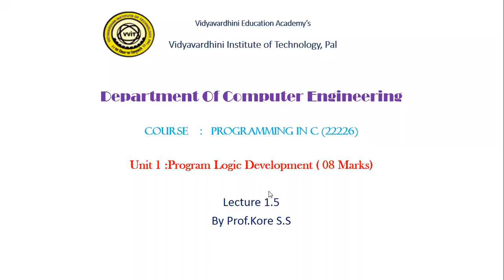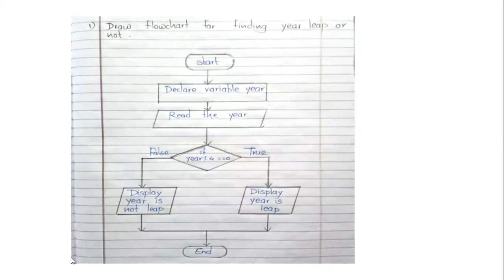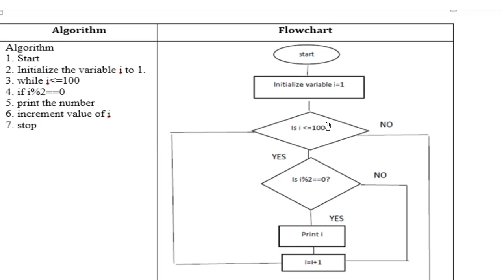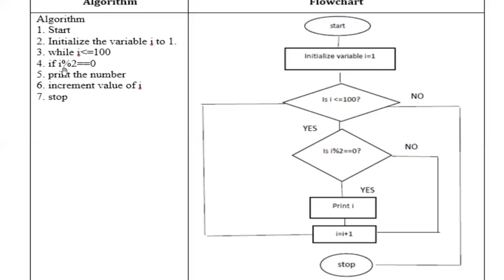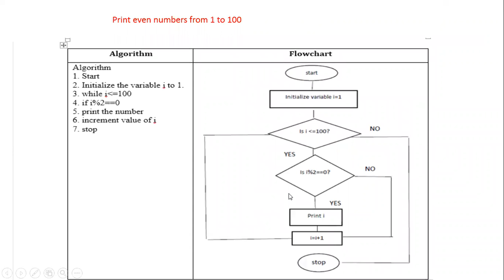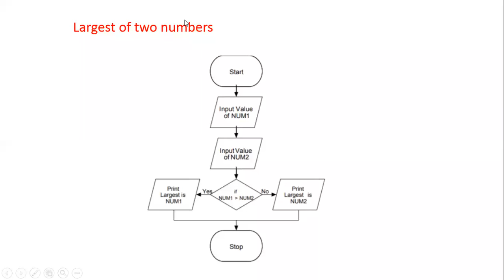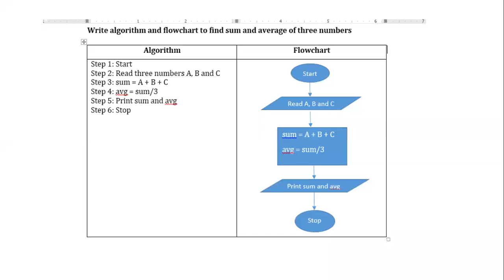PCI UNIT1 L5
सर्व विद्यार्थ्यांनी व्हिडिओ फुलं स्क्रीन आणि 720p resolution मध्ये बघावेत.तसेच व्हिडिओ पाहत नोट्स वहीमध्ये लिहायचे आहेत.व्हिडिओ आवडल्यास लाईक ,शेअर आणि सबस्क्राईब करा